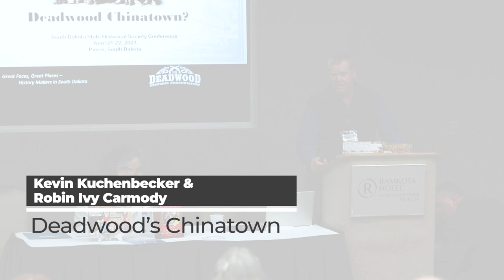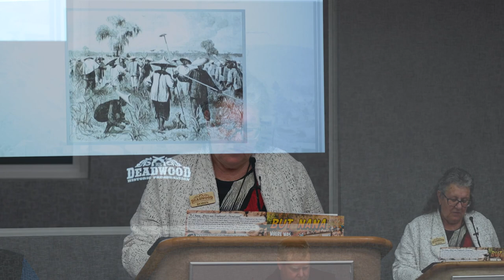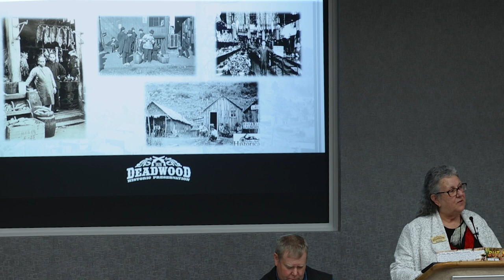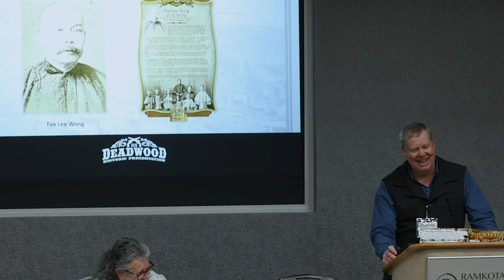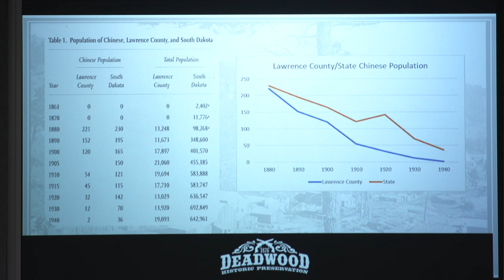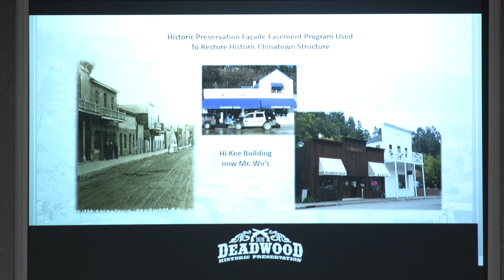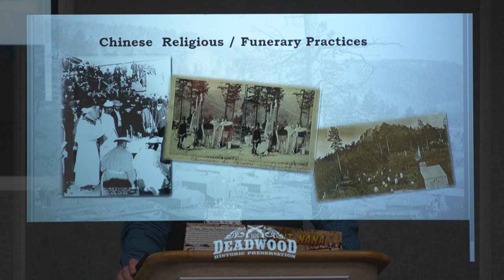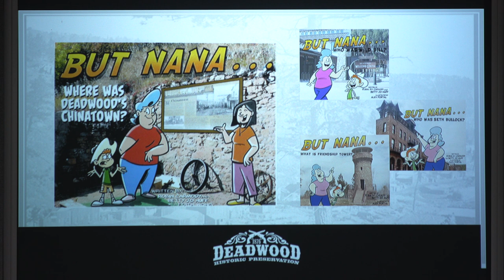Session 5 – Deadwood’s Chinatown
Early pioneer Chinese helped settle Deadwood from the 1870s to the 1920s.  Robin Ivy Carmody and Kevin Kuchenbecker share stories of Deadwood's Chinatown, the largest Chinatown of any city east of San Francisco at the time. Notable figures of Deadwood's Chinatown include Fee Lee Wong, who made his way to the Black Hills during the 1870s for the Gold Rush. Excavation projects help to tell the story of the community that once bustled with grocers, stables, bakeries, boarding houses, emporiums, opium dens, gambling parlors and laundries.

Robin Ivy Carmody is originally from Boston, Massachusetts and has a passion for Deadwood’s colorful history and the Old West. She moved to Deadwood in 2016 and is actively involved in the community there. She is an avid researcher and contributed to the two books written on Agnes Lake Hickok, as well as, recently co-authored four children’s books relating to the history of Deadwood, its legendary characters, and locations. Robin is currently the Second Vice Chair of the Deadwood Historic Preservation Commission and is a team member of the dedicated staff at the Deadwood Chamber of Commerce and Visitors Bureau.

Kevin Kuchenbecker is the Planning, Zoning and Historic Preservation Officer for the City of Deadwood, a position he’s held since 2006. Kevin is a South Dakota native being born and raised in Philip and went to South Dakota State University where he majored history with an emphasis in architecture. He has been actively involved in downtown Deadwood’s revitalization, economic development, heritage tourism, and historic preservation for the past thirty years. Preceding his position in Deadwood, Kevin was the Executive Director for Heritage Ohio and Downtown Ohio, Inc., the Vice-President of the Hancock County Convention and Visitors Bureau in Findlay, Ohio, and was the Community Development Coordinator for Belle Fourche, South Dakota. Kevin also served on the board of directors for statewide organizations such as the Governor's Advisory Board for the State Main Street Program in South Dakota, Downtown Ohio, Inc., Leadership Ohio, Greater Ohio, and Preserve South Dakota.